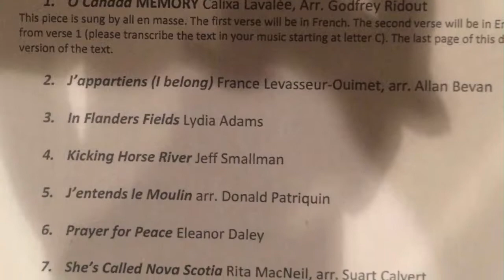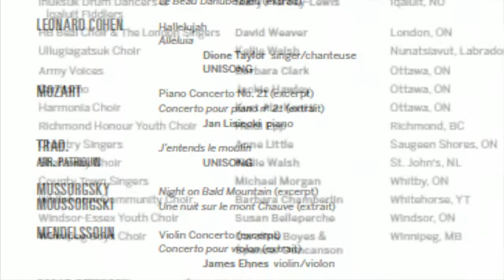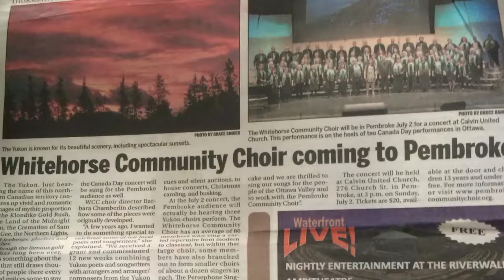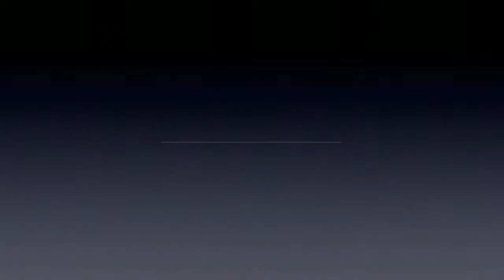Unisong 2017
Conductor: Barbara Chamberlin